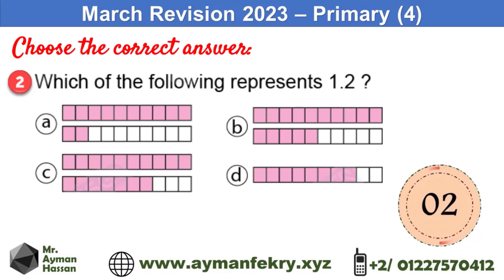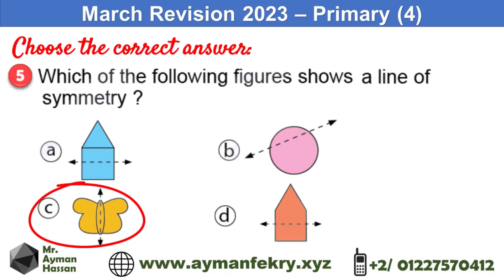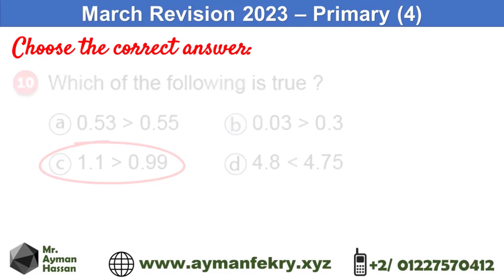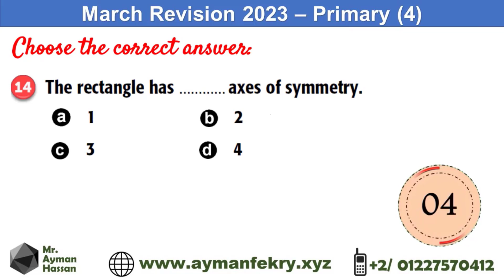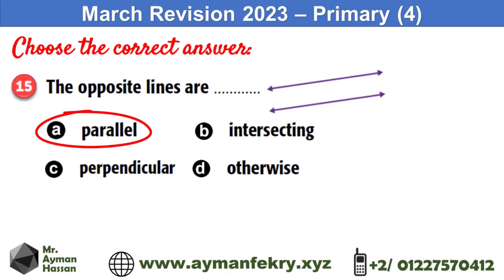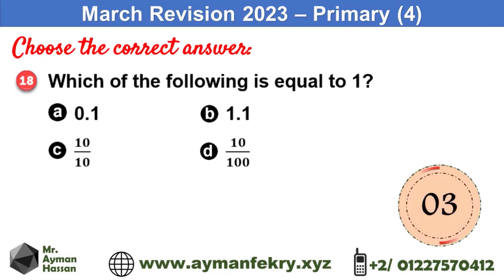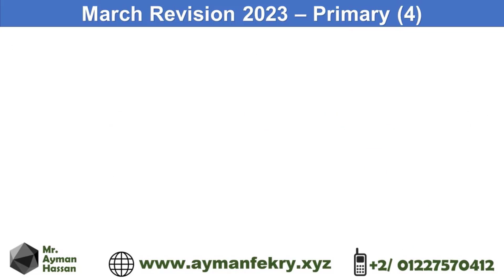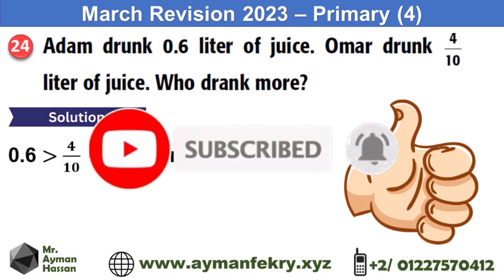March Revision 2023 Primary 4 اهم الاسئلة المتوقعة لامتحان شهر مارس ماث رابعة ابتدائي الترم الثاني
March Math Exam for  grade 4 2nd term 2023
مراجعة شهر مارس ماث رابعة ابتدائي ترم ثاني المنهج الجديد
اهم الاسئلة المتوقعة لامتحان شهر مارس ماث رابعة ابتدائي الترم الثاني

رابط الصفحة على الانترنت وعليها كل الروابط والمراجعات والشرح والكتب بكافة الصيغ

رابط قائمة التشغيل الخاصة بفيديوهات الصف الرابع الابتدائي الترم الثاني ماث

Mr. Ayman Hassan